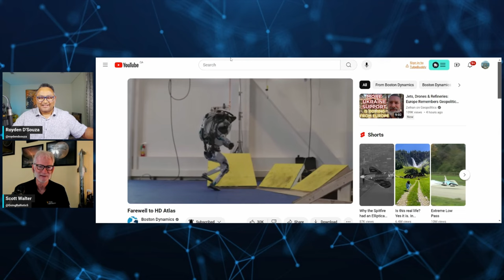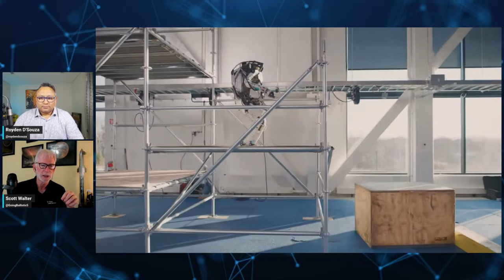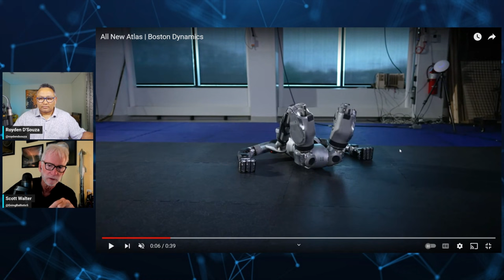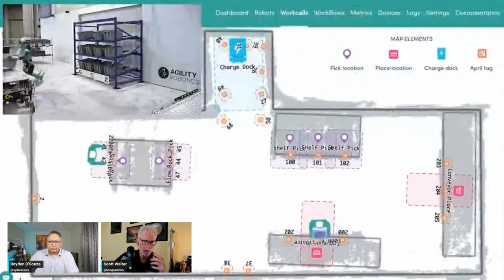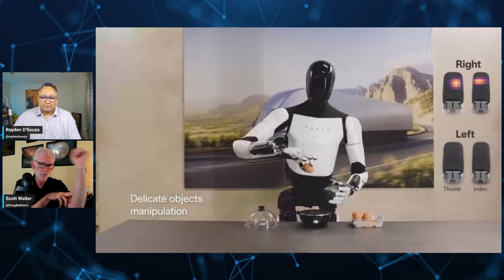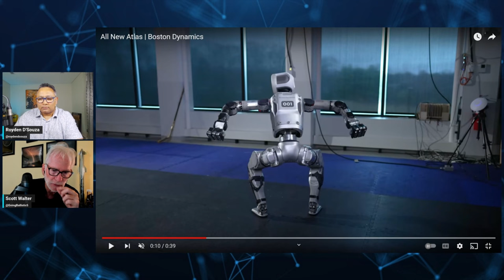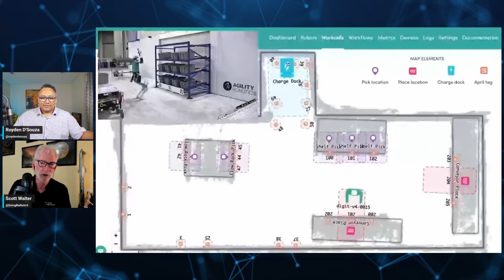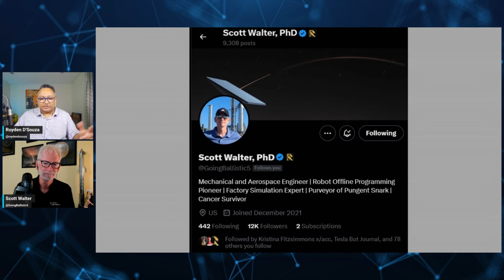BREAKING: Boston Dynamics Just Reinvented Itself With Atlas Gen-2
Boston Dynamics just reinvented itself with a fully electric second generation of its Atlas humanoid robot. Robotics pioneer Scott Walter speaks to me on @overthehorizon in this deep dive into the form factor and differentiated use cases for the Atlas Gen-2 robot.